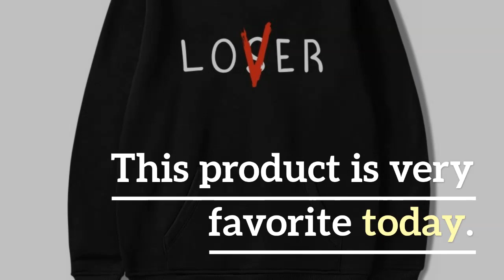Pennywise Losers Club Lover Hoodies Men/Women Sweatshirts Autumn Winter Hooded Men's Brand Hoodies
Cheap Pennywise Losers Club Lover Hoodies Men/Women Sweatshirts Autumn Winter Hooded Men's Brand Hoodies Pennywise Loser Lover Tops. For more info about this product and to purchase please